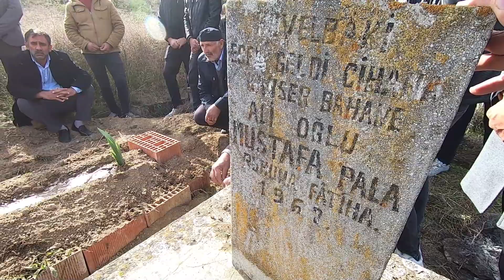Ahmet Karaş cenaze merasimi 23 Ekim 2022